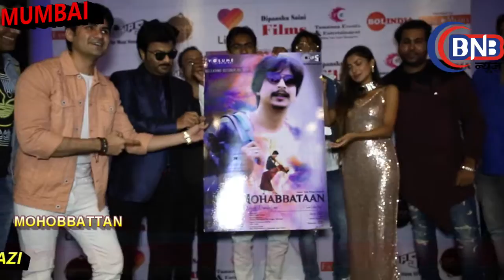मोहबता रोमांटिक लव SONG २०१९ Mohabbataan Album Ashar Anis Khan || Tanveer Ghazi || Sana Sultan Khan